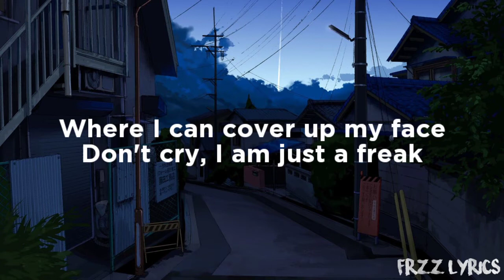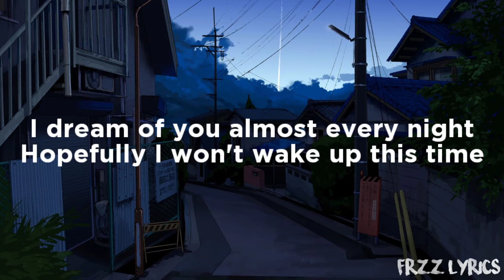FREAKS - Surf Curse (lirik)